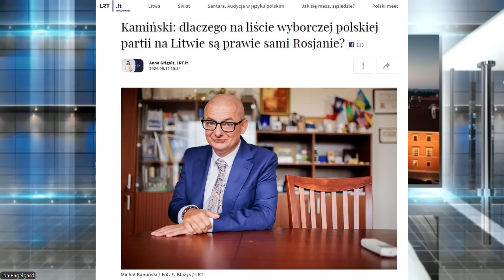Kto wysadził Nord Stream?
Postaw nam kawę:
buycoffee.to/mysl-polska